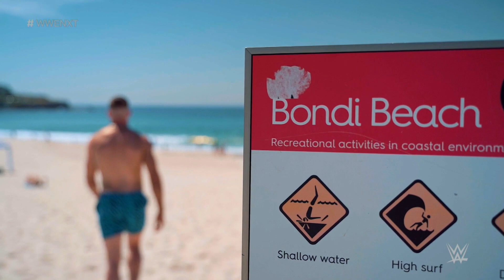Bron Breakker goes berserk: WWE NXT, Dec. 27, 2022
The NXT Champion Bron Breakker is on a mission to find and confront Grayson Waller after how he outsmarted him last week. Catch WWE action on Peacock, WWE Network, FOX, USA Network, Sony India and more.